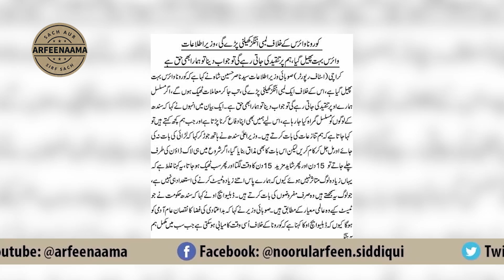Why COVID-19 Cases Increasing? | Noor Ul Arfeen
Why Coronavirus Cases increasing| Noor Ul Arfeen explain the reality in Latest Video

This is Noor-ul-Arfeen's Official YouTube Channel.
Apart from other traditional current affair YouTube channels, Arfeenaama is a source where one can easily find truth & nothing else...and that too in a manner that nobody else can even think of (except Arfeen himself).